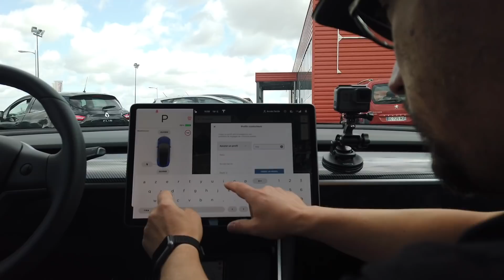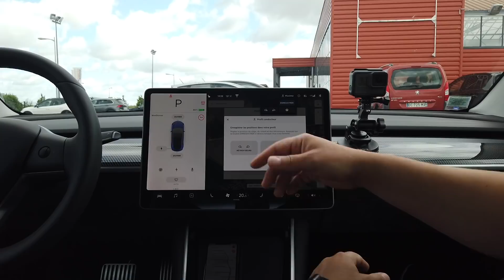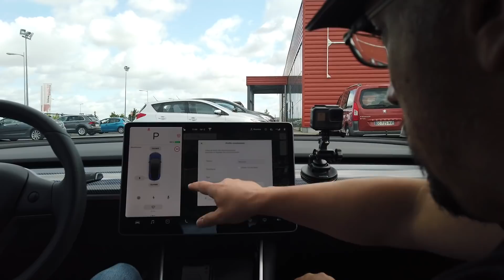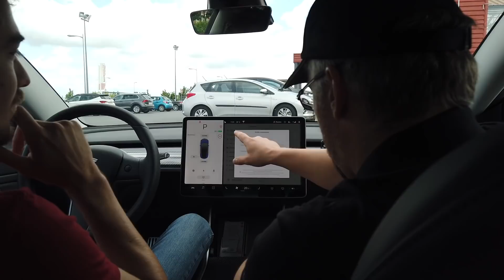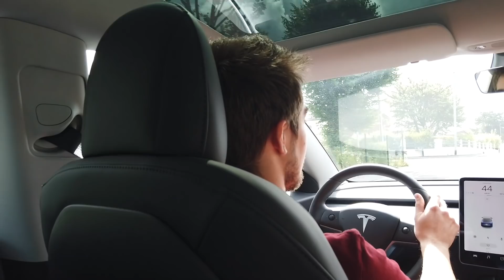Réactions, prise en main et essai complet de ma Model3 par mon 1000ème abonné !!!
Comme promis, j'ai emmené Maxime, mon 1000ème abonné,  faire un tour dans Bluedicrous, et même plus !
Je lui ai présenté et expliqué les différentes fonctionnalités de la voiture et il a pu les expérimenter lui-même !

Encore un grand merci à lui !
J'espère que son expérience pourra vous être utile et que la vidéo vous plaira.

A suivre un bonus avec les réactions à chaud de l'accélération de la Model3 !!